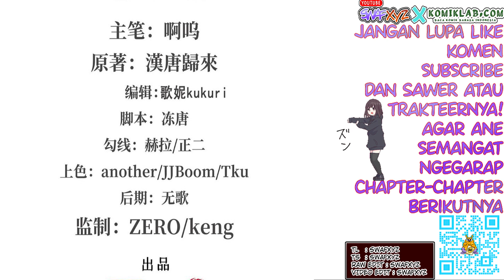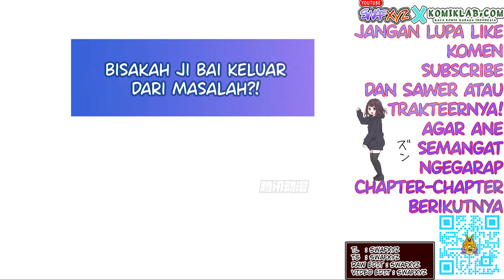The Blood Princess and The Knight Chapter 176 Bahasa Indonesia - Pernikahan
Akankah Ji Yue kembali ke Ji Bai?
Berhasilkah Ji Bai memujuk Ji Yue?

Update setiap Kamis dan Minggu (Kalo ane ga sibuk)

Transletor : Swafxyz
Typesetter : Swafxyz
Raw edit : Swafxyz
Video edit : Swafxyz

Alternative : 血姬与骑士
Author : Han Tang Gui Lai
Artist : 啊呜
Type : Manhua
Genre : Action, Adventure, Fantasy, Gender Bender, Vampire
Sinopsis

kiss of death remix lofi by YT Chanel: Kijugo